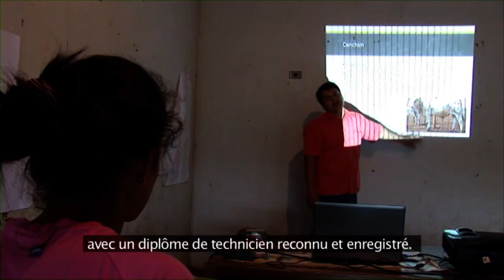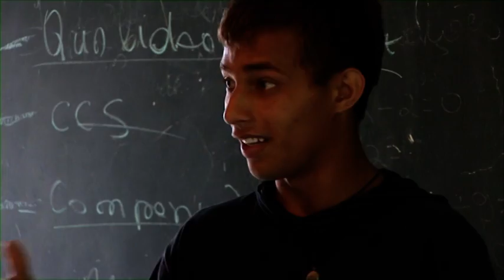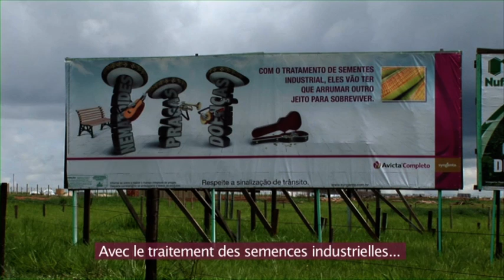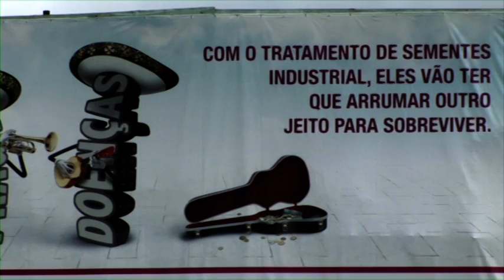La lutte des sans-terre au Brésil - 2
Réalisation : A. Bossuroy